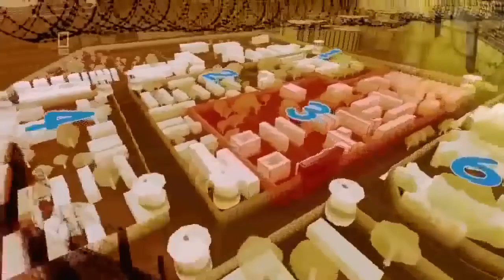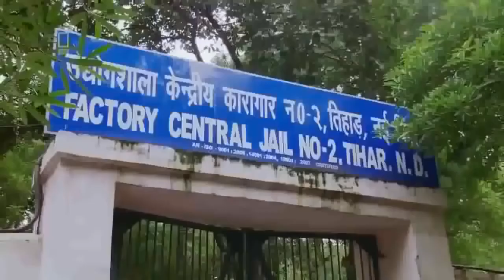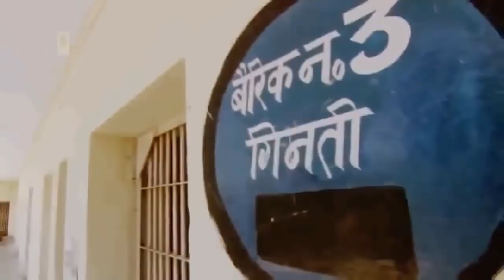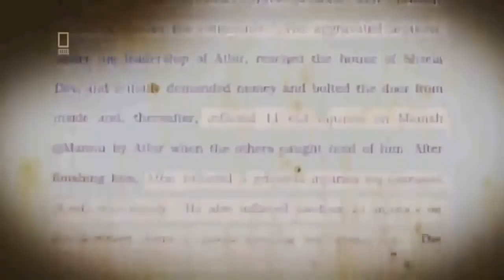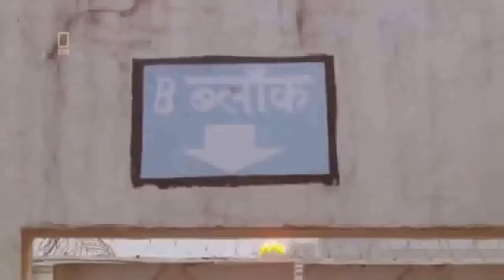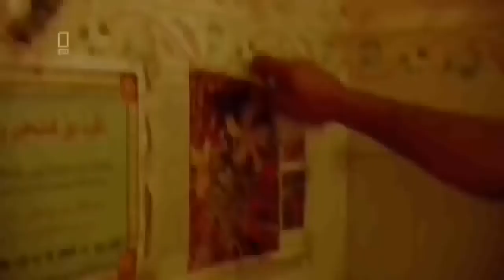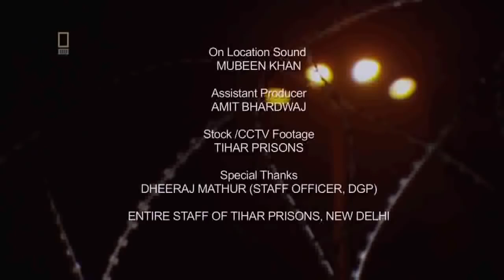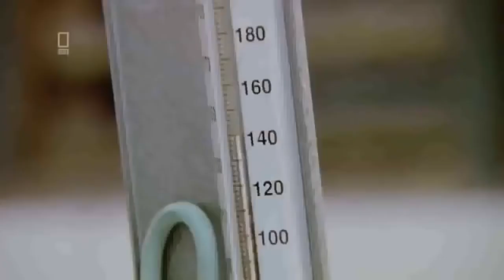Gefängnis ohne Gnade ☞ TIHAR ▶️ Der BRUTALSTE Knast der Welt DOKU deutsch